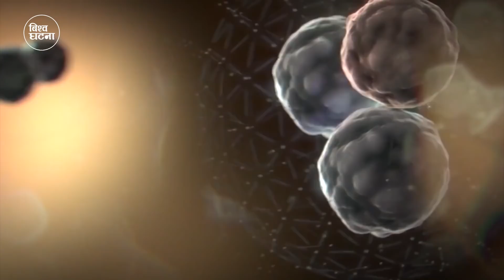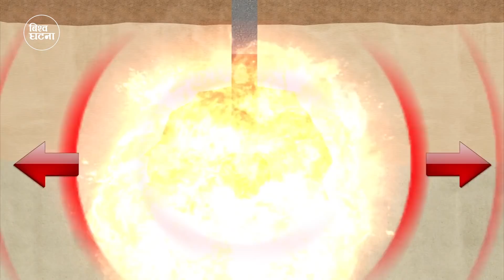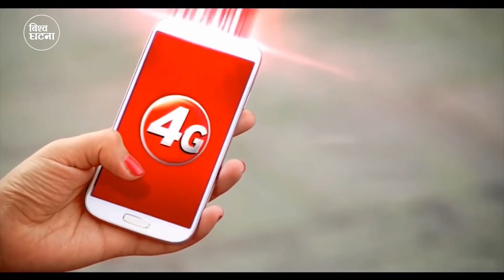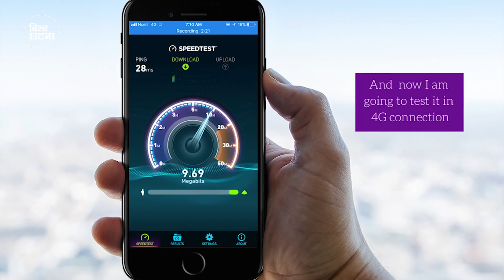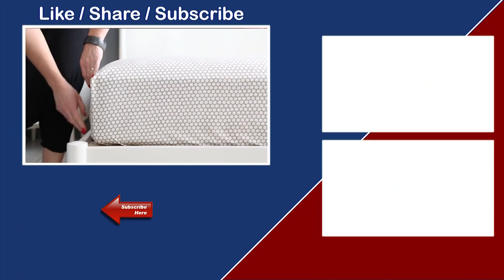आँखिर किन सकिदैन सुर्यको ईन्धन ? || Why sun's fuel doesn't finish || Bishwo Ghatana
The Sun is all the colors mixed together, this appears white to our eyes.
The Sun is composed of hydrogen (70%) and Helium (28%).
The Sun is a main-sequence G2V star (or Yellow Dwarf).
The Sun is 109 times wider than the Earth and 330,000 times as massive.
The Sun’s surface area is 11,990 times that of the Earth’s.
The distance between the Earth and the Sun is an Astronomical Unit (AU)
One million Earths could fit inside the Sun.
A hollow Sun would fit around 960,000 spherical Earths. If squished inside with no wasted space, then around 1,300,000 would fit inside. The Sun’s surface area is 11,990 times that of the Earth’s.
The Sun contains 99.86% of the mass in the Solar System.
The mass of the Sun is approximately 330,000 times greater than that of Earth. It is almost three-quarters Hydrogen, whilst most of the remaining mass is Helium.
The Sun is an almost perfect sphere.
There is a 10-kilometer difference between the Sun’s polar and equatorial diameter. This means it is the closest thing to a perfect sphere that has